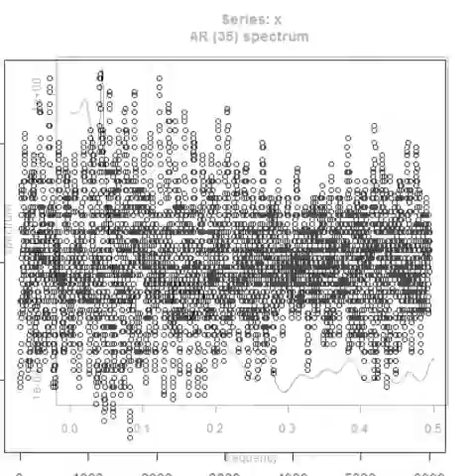スライドショー 「音響流の制御技術：：超音波シャワー」 音圧解析結果